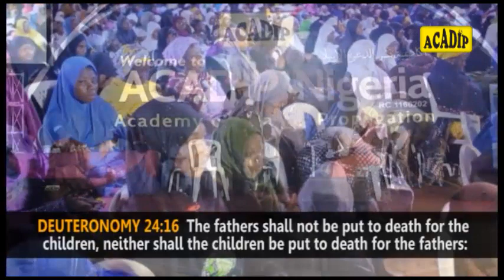EPISODE 15: WATCH HOW 13 CHRISTIANS EMBRACED ISLAM IN IBADAN! (EXPOSING THE MISCHIEF OF THE FORGERS)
EPISODE 15: WATCH HOW 13 CHRISTIANS EMBRACED ISLAM IN IBADAN !!!

Theme: "EXPOSING THE MISCHIEF OF THE FORGERS"

Organised By ACADEMY OF ISLAMIC PROPAGATION, (IBADAN BRANCH)

DATE: 10th & 11th November 2017
VENUE: Agric Bus-Stop, Manatan, Ibadan, Oyo State.